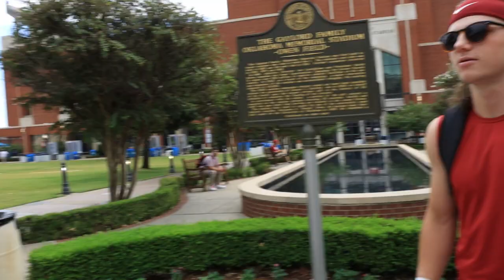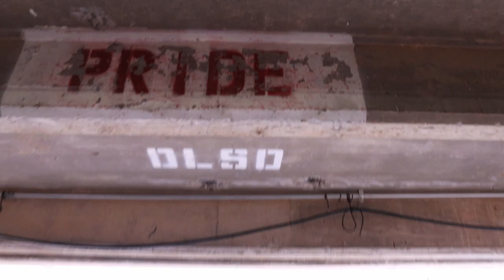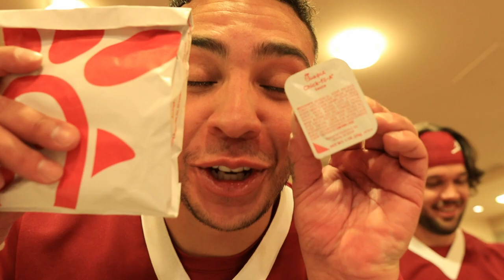K-STATE vs. OU | GameDay Vlog #4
WHATS UP EVERYONE!! In this vlog we play Kansas State University and take our first loss of the season. Even though we lost, there is never a dull moment with this team! I did not travel to TCU or Texas to cheer so there will not be any videos for those away games. We do have Kansas coming into town this week so there will be a video soon after that game! Thanks for all of your support! BOOMER!